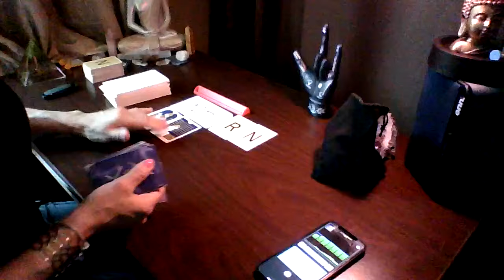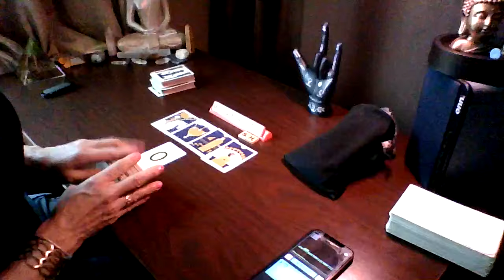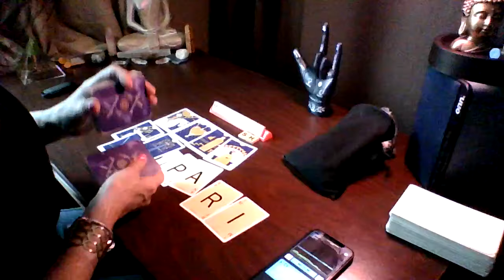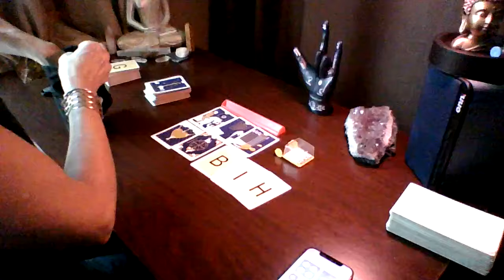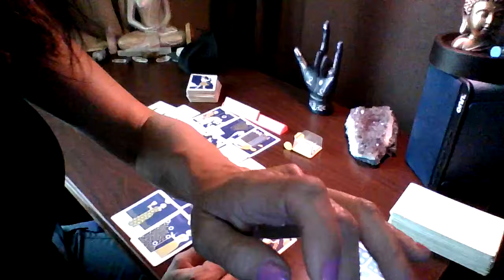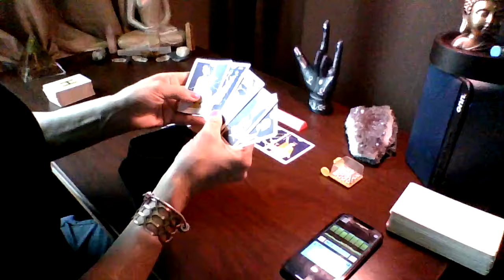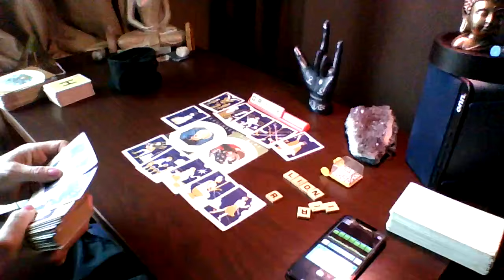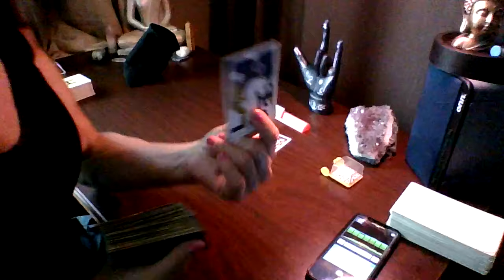Family "hunger games" and how you mastered the art of war...